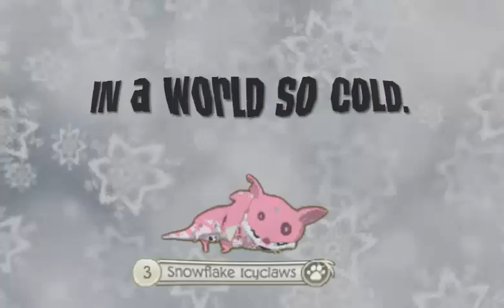MEP Part 2 for Leozo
I love doing these o-o  They  aren't  as long  as AJMV and fun  to  edit ^-^